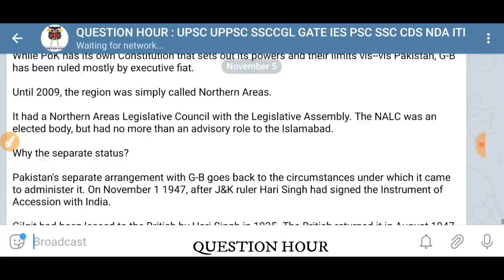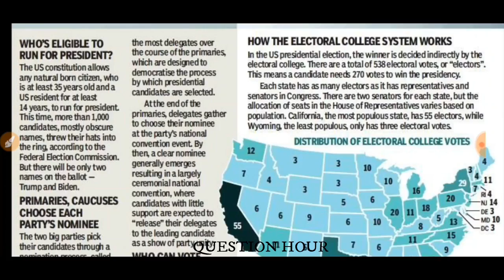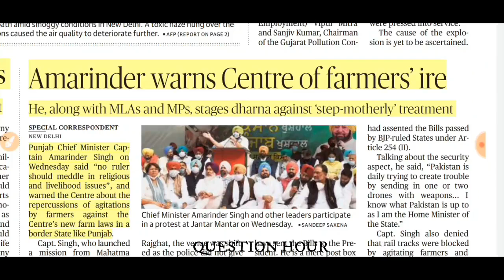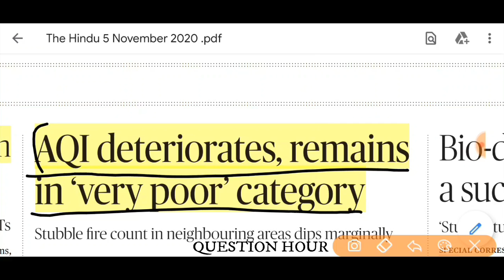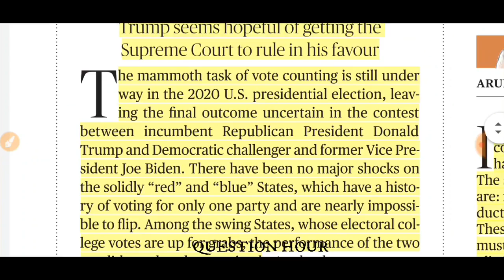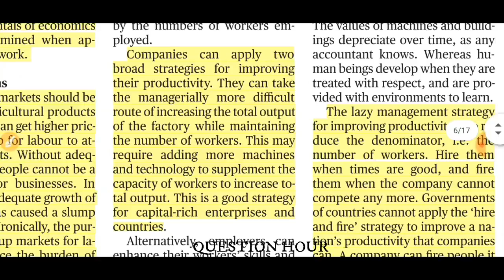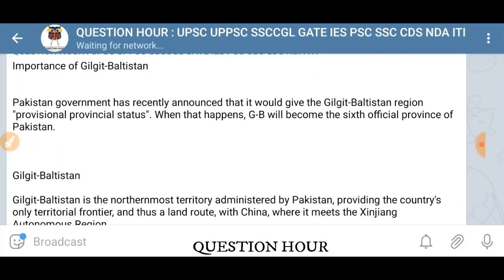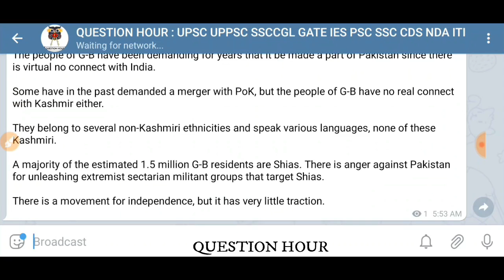the hindu news | 5 November 2020 | The Hindu Newspaper Analysis |Today's the Hindu news analysis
The Hindu Newspaper Analysis in Hindi . The Hindu Daily Current Affairs and  Newspaper Analysis covering important articles and editorials in the required depth mainly for  Exams Preparation and General Studies for all competitive examinations. In this video lecture, we brings you the 5 November News Analysis. It also includes 5 November current affairs. The aspirants are advised to watch the entire video lecture for better understanding.